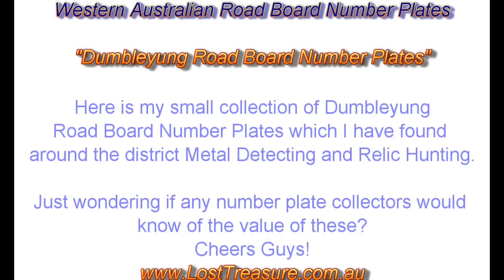Dambeling Shire Road Board Horsecart Copper Numberplates / Licence Plates - Valuations Requested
Here are a few Dambeling Shire Road Board Horsecart Numberplates / Licence Plates that I have found metal detecting and relic hunting here in Dambeling Western Australia, if you know much about the Western Australian Road Board Number Plates, especially their rarity and values, it would be great to hear from you.